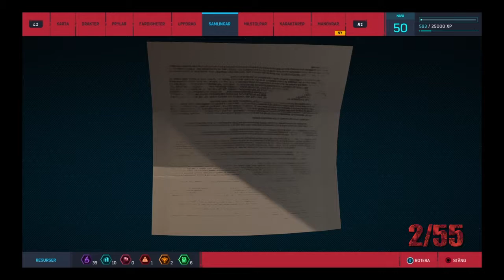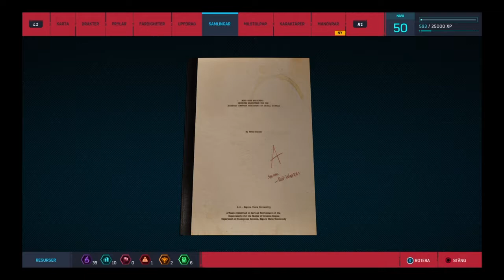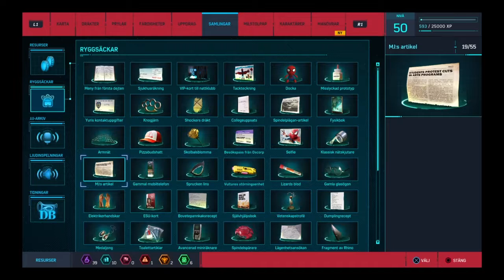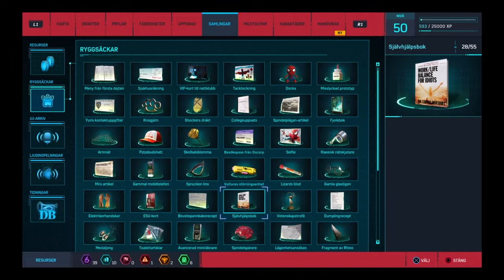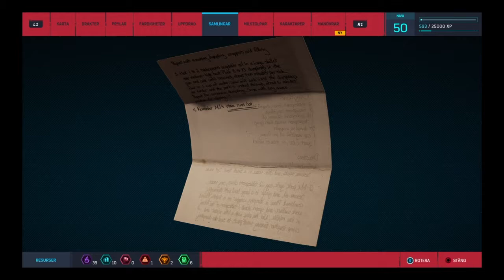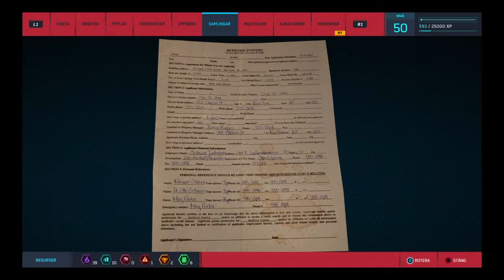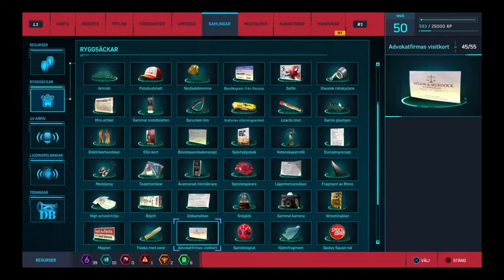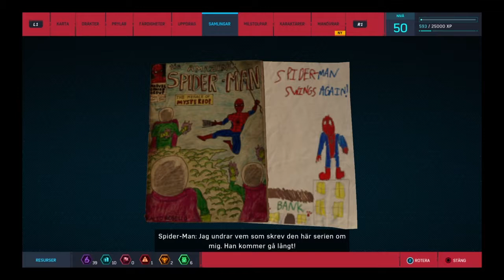Spiderman Ps4 all backpacks